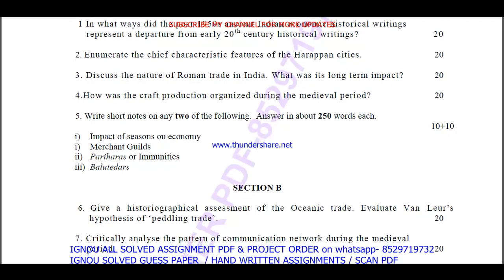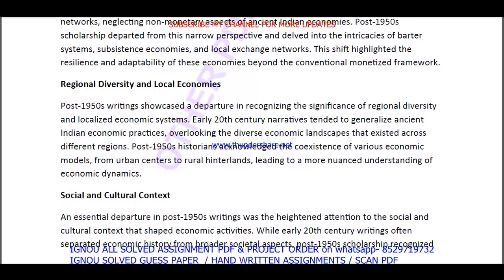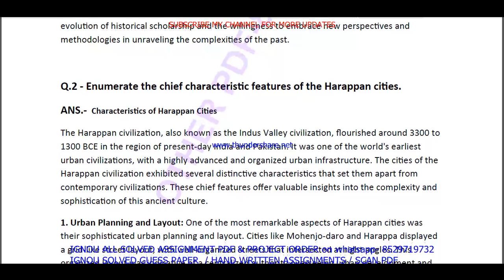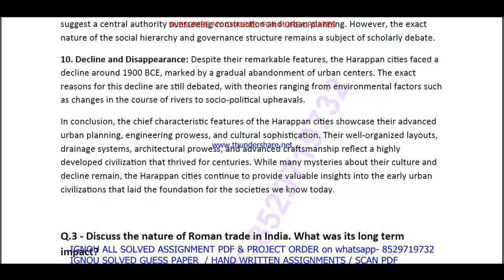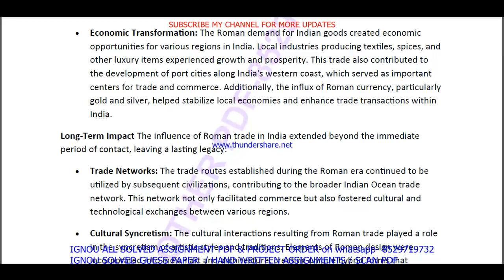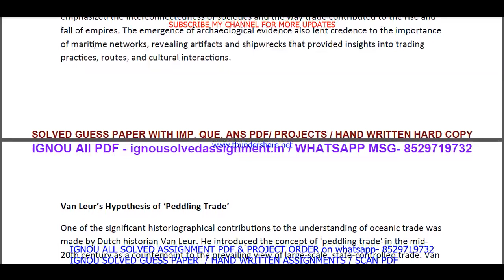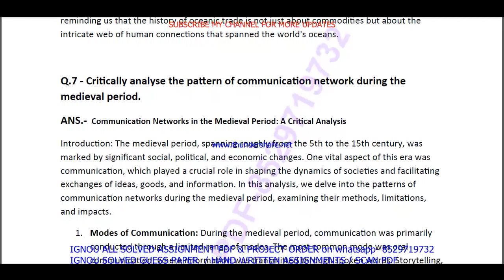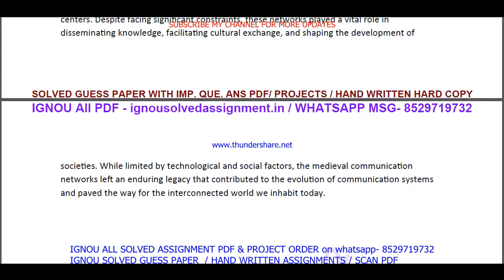MHI 05 solved assignment 2023-24 in english / mhi 05 solved assignment 2024 / ignou mhi 05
mhi 05 assignment 2023-24 in English,
mhi 05 assignment 2024 in English,
mhi 05,
mhi05,

ignou ma history solved assignment 2023-24,

ignou ma history solved assignment in English,

mhi 05 solved  assignment pdf download,
mhi 5 solved assignment,
mhi 5,
mhi5,
mhi 5 assignment 2023-24 in English,
mhi 5 solved assignment in English,
mhi 5 solved  assignment pdf download,
mhi 5 assignment 2024 in English,
mhi 5 ignou assignment,

ignou ma history assignment 2023-24,
ma history assignment 2023-24 in English,
ma history solved  assignment pdf download,
ignou ma history solved assignment 2023-24 in English,
ignou ma history,
ma history solved assignment 2024,
ignou ma history assignment 2024,
ma history assignment 2024 in English,
ma history ignou assignment,
ignou ma history solved assignment,

ignou,

mhi 05 solved assignment 2024 in English,
mhi 05 handwritten assignment pdf 2023-24,
mhi 05 ignou assignment with answer,
mhi 05 assignment 2023-24 solved,

mhi 5 solved assignment 2025 in English,